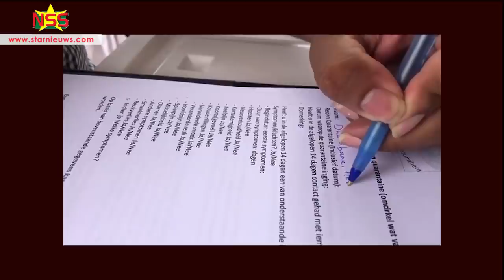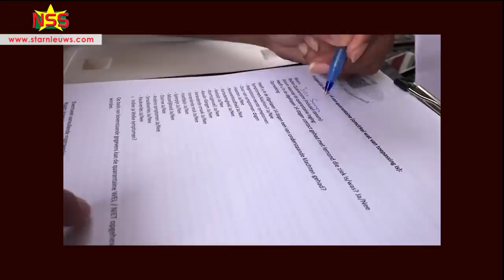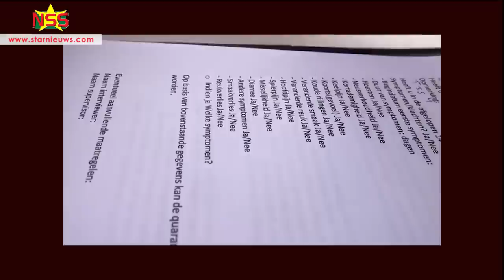Uit quarantaine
Ingezetenen die ruim twee weken geleden uit Nederland zijn teruggekeerd, mochten na een screening vandaag naar huis. Nadat alles in orde bleek te zijn, werd de laatste handeling verricht; het polsbandje doorknippen. Daarmee is de quarantaine-periode opgeheven.